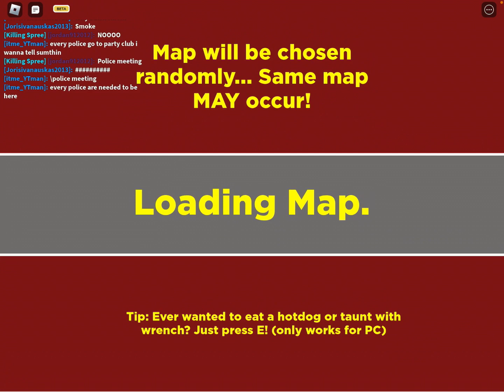Peaceful Randomizer Server.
Rare footage of a chaotic but chill server